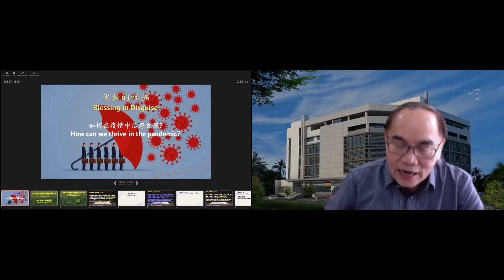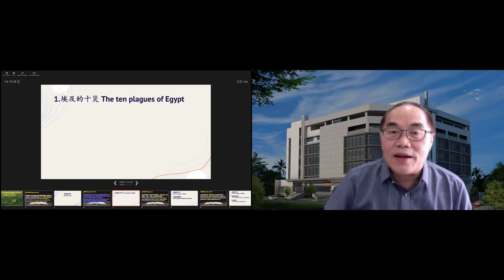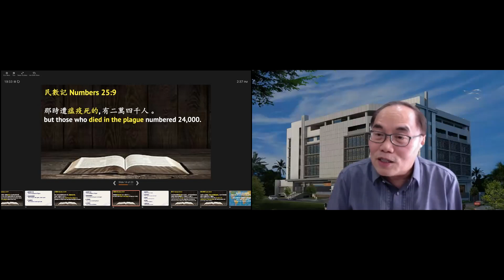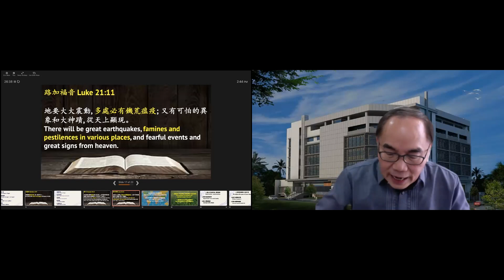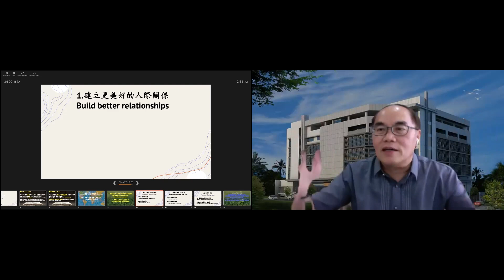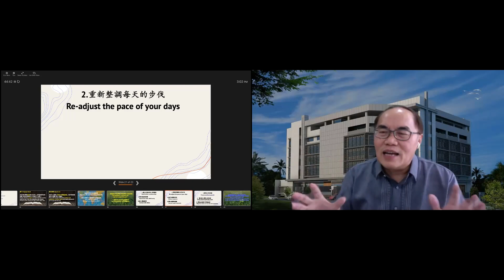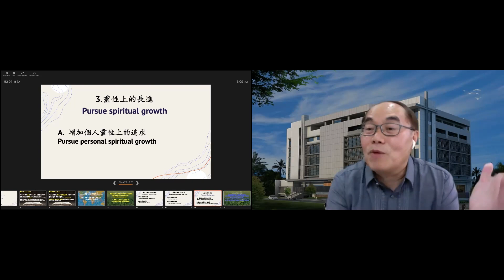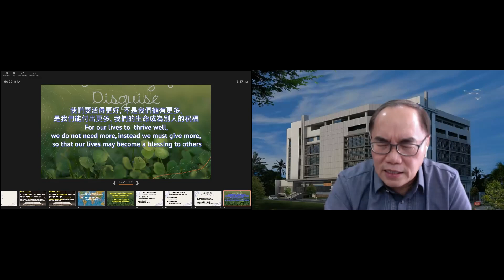化妝的祝福 - 如何在疫情中活得更好? | 越活越精彩 LIVE LIFE (7)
題目: 越活越精彩 LIVE LIFE: The More You Live, The More Wonderful Life Is
聚會(7): 化妝的祝福 - 如何在疫情中活得更好?
Blessing In Disguise – How to Thrive Through the Pandemic?
講員:  張國強牧師 Rev. Jeremiah Cheung

疫情對很多人都有負面的影響，這是無可厚非的事，但疫情可以是神化妝的祝福； 這不是所謂的積極思想，這是神更美好的心意，正如約伯所言，試煉後必如精金。